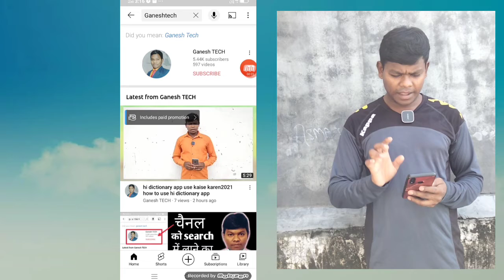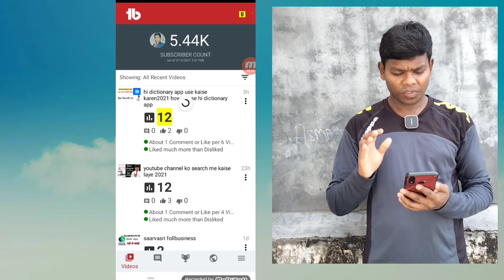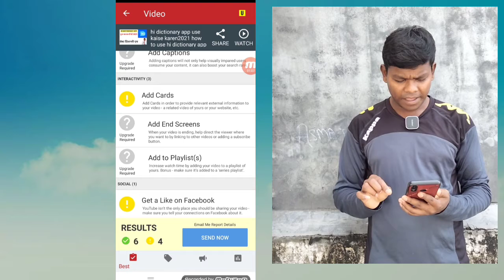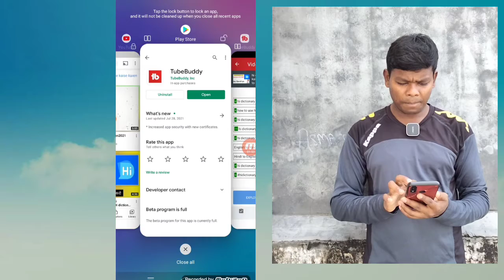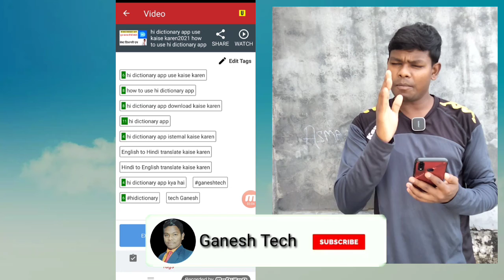YouTube video par tag rang kaise karen 2021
YouTube video par tag kaise karen
YouTube video per tags lagane ka sahi Tarika
how to tag YouTube video
YouTube tags kaise lagaen
YouTube tags kaise lagate Hain
YouTube video par tag lagaen ki ki Sahi tarika